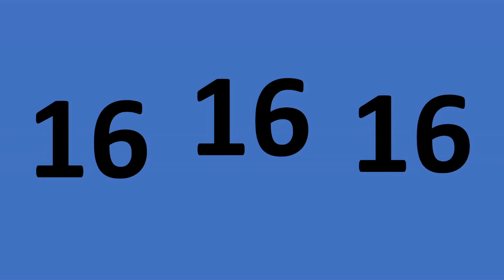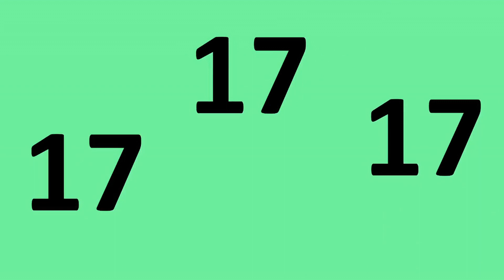More Even and Odd Numbers Through 20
Watch this video to learn about more even and odd numbers through 20. A quick and simple video for all ages.